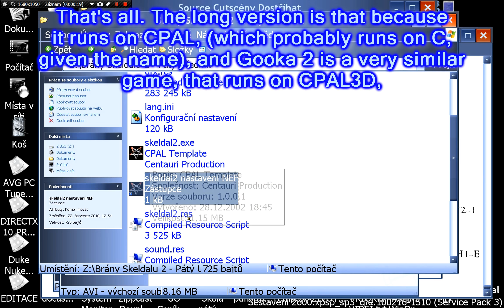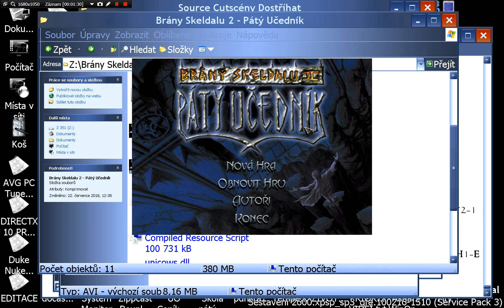Brány Skeldalu 2 v okně / The Gates of Skeldal 2 Windowed Mode [CZ/EN]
Byl použit dočasný mikrák, protože mi tehdy můj mikrák odešel a nové mikrofony byly teprve objednané.

A temporary microphone was used, because my microphone died and the new microphones were just freshly ordered.